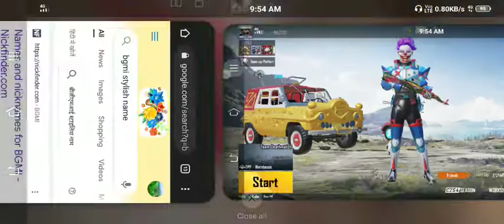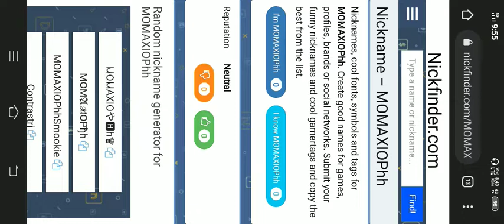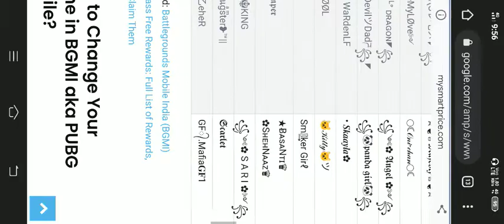bgmi me stylish name kaise likhe 🤔| how to add fancy symbol to your name in bgmi